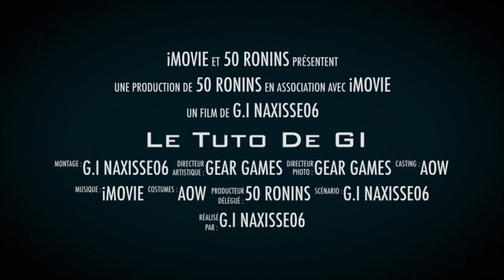Units movements 1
Tutoriel sur les déplacements des unités. Vous a apprendrez comment faire des chemins de ronde (treads) complexes, des treads en sortie de production, les déplacements en formation de plusieurs unités différentes.

Tutorial on unit movements. You will learn how to make complex treads, treads at the end of production, the movements in formation of several different units.